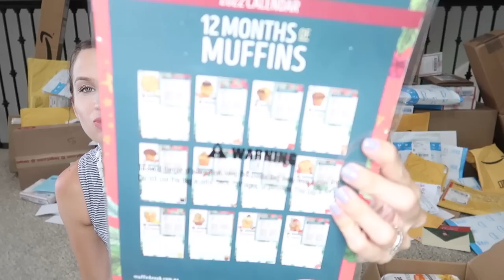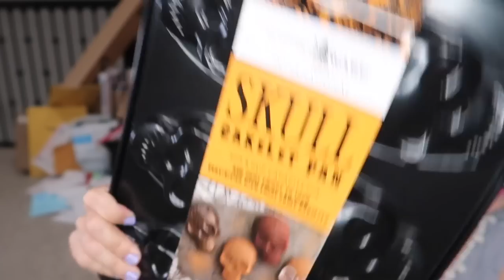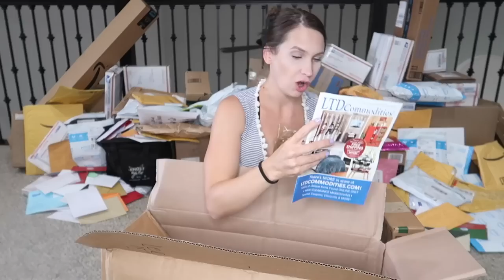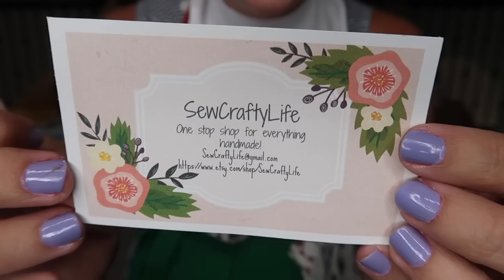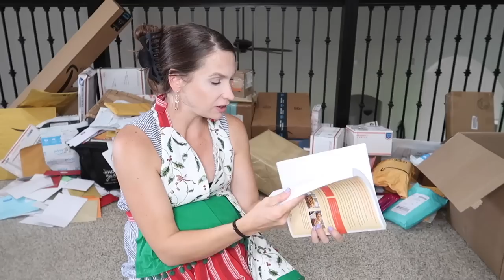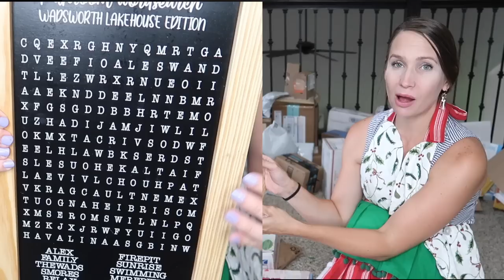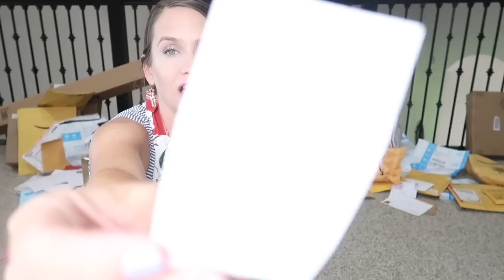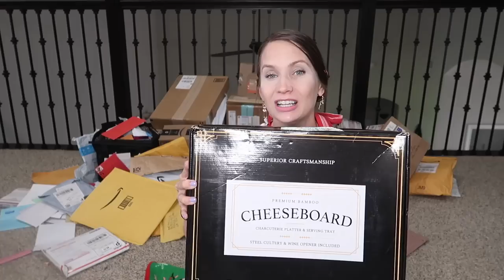Happy Birthday To Me! P.O. Box Unboxing Finally! Thank You For Your Constant Love & Friendship!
Stop. You guys are beyond generous sending me gifts!  I am always so appreciative of your friendship!  Just you simply hanging out with me here on youtube and your constant support!  I can't believe some of you go above and beyond and send me the sweetest gifts.  Thank you so much from the bottom of my heart for everything you do for me, always.

I meant to film this MUCH earlier, around the 'holiday season' but you guys know it was a very busy season for us this year so it got pushed and pushed, then I got pregnant and that also means I basically struggle to survive and do the bare minimum at life so I knew I wanted to give this unboxing video the attention and care that it deserved so I needed to wait until I was well enough to be able to film for an extended period of time at once!  So here it is!  Thank you so much, Happy Birthday to me!

Best,
  Kim!

AYPLAY Coloring Mat
Warming Bowls AshsCraftsByAshley ETSY
GrannysGirlyGoodies
All Natural Bath and Body
Vera Bradley Wallet:
Vera Bradley Toiletry Bag: (Print is Butterfly By)
Golden Girls Car Shade
Nordic Ware Skull Pan:
Wilton 15 x 21 baking sheet:
Bath and Body Works Candle Scent Sunshine & Daffodils:
Didn’t See That Coming By Rachel Hollis Book:
Let’s Go Girls Shirt:
Cutco Knives - WHAT! THIS PRICE. They must be incredible.
Flamingo Bib & Keychain from SewCraftyLife ETSY
Lock and Lock Pantry Storage Containers:
Mikayla’s Homemade Decor Signs:
GW Phone Cases:
Forever In My Heart a Grief Journal:
Ghirardelli Double chocolate Mug Brownie Mix
Dash Waffle Maker Skull & Pumpkin Set (on sale):
Flamingo Beach Bag:
This One Has Pockets and stuff!:
Danncy Pure Mexican VAnilla extract:
Bathroom Word Search (not personalized):
Weird Poems Book:
Hazel Grove Whisks:
DIVVY UP SOCKS! Personalized Socks - hilarious:
Ew, Meal Planning Book:
Cheese Board Deluxe:
Flamingo Glasses Holder: